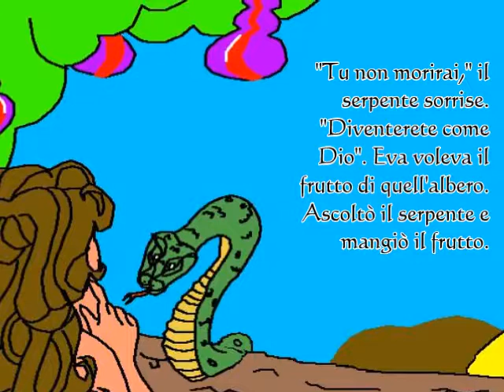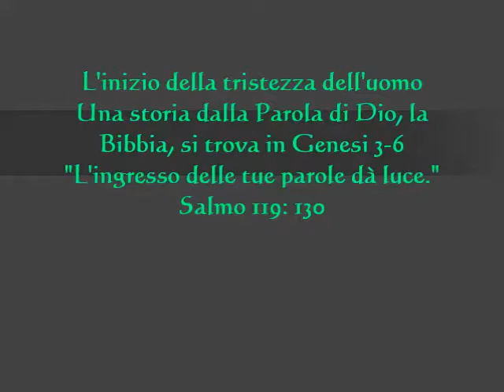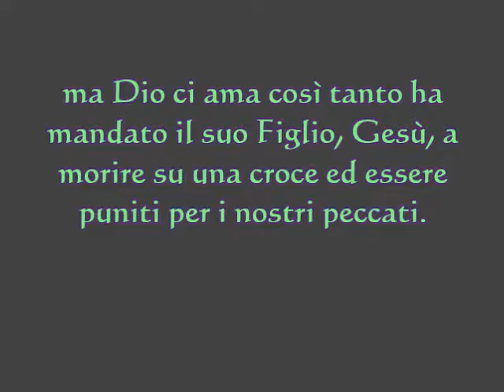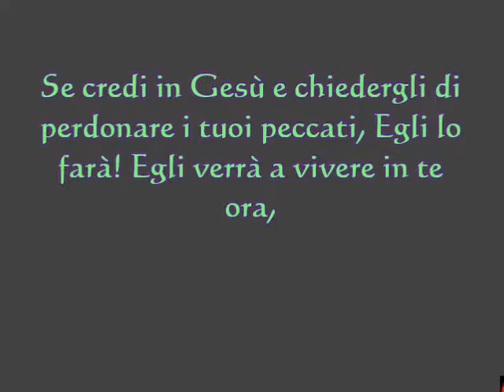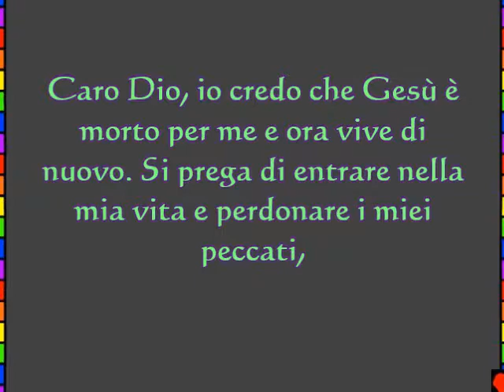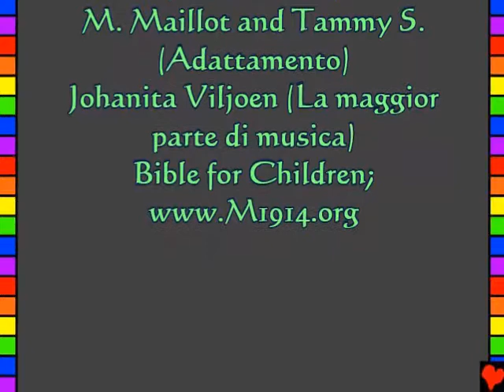Amazing Life, Kids, Italian 002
italiana, Italian
L'inizio della tristezza dell'uomo
Questa storia dalla Parola di Dio, la Bibbia, si trova in
Genesi 3-6
"L'ingresso delle tue parole dà luce." Salmo 119: 130
La vita incredibile mezzo di Gesù Cristo!
Questa storia della Bibbia ci parla il nostro meraviglioso Dio che ci ha creati e che ci vuole conoscerlo. Dio sa che abbiamo fatto cose cattive, che egli chiama il peccato. La punizione per il peccato è la morte, ma Dio ci ama così tanto ha mandato il suo Figlio, Gesù, a morire su una croce ed essere puniti per i nostri peccati. Poi Gesù è ritornato alla vita e andò a casa a Paradiso! Se credi in Gesù e chiedergli di perdonare i tuoi peccati, Egli lo farà! Egli verrà a vivere a voi ora, e si vivrà con Lui per sempre. Se si desidera attivare dai tuoi peccati, dico a Dio: Caro Dio, io credo che Gesù è morto per me e ora vive di nuovo. Si prega di entrare nella mia vita e perdona i miei peccati, in modo che io possa avere una nuova vita ora, e un giorno andare a stare con te per sempre. Aiutami a vivere per te come il vostro bambino. Amen. Leggete la Bibbia e parlare con Dio ogni giorno! Giovanni 3:16